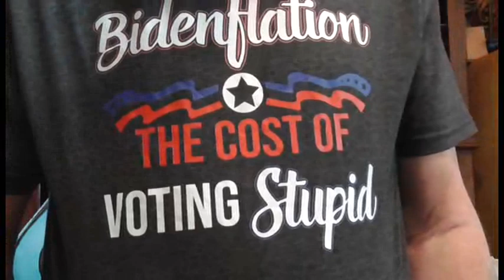diesel fuel shortage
Just the upcoming diesel shortage. All on biden.